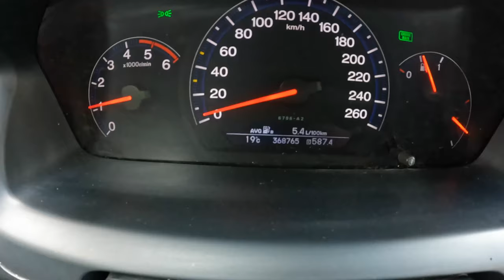2007 Honda Accord [2.2 I-CTDI 140HP] |0-100| POV Test Drive #1336 Joe Black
Car: Honda Accord VII Sedan 2.2 I-CTDI 140HP 2007

0:00 Intro
0:09 Walk-around and interior
0:50 Bumpy road
1:40 Casual driving
4:50 Highway
5:50 Casual driving
8:00 Acceleration
8:15 Casual driving
10:37 Engine view
10:53 Fuel Consumption

Engine: 2.2L Diesel 4-cylinders
Displacement (cc): 2204
Power: 103 kW/140 hp
Torque: 340 Nm
Transmission: 6-speed manual
Traction: FWD ( Front-Wheel Drive )

Acceleration (0–100 km/h): 9,4 s.

Fuel Tank Capacity: 65L
Total Range: 1204 km
Weight: 1373 Kg
Cargo Space: 459 Liter
Model: 2007
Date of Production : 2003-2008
Base Price in USA : 26.520 USD

Driver: Joe Black
Video: GoPro Hero 10 Black / Sony a6300 + Sigma 16mm f1.4
Audio: Zoom H2n (recorder) & Roland CS-10EM (binaural microphones)
Edit: MacBook Pro / Final cut Pro X